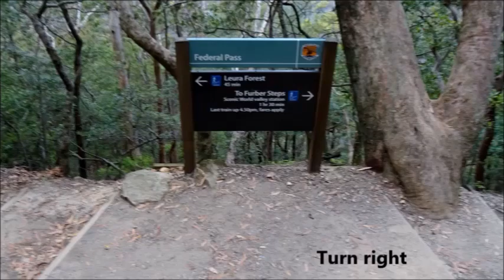Blue Mountains Highlights 118 Echo Point to Scenic World by the Grand Stairway and Federal Pass 2016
A good walk without large numbers of walkers! The Federal Pass track has been popular for over 100 years.